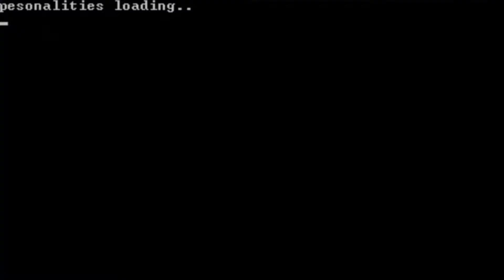Destiny Story pt.1 (antibiotic)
It took me too long to find out how to spell antibiotic correctly.